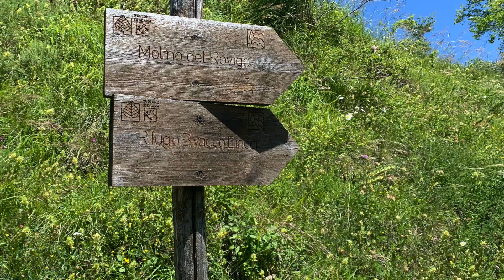Trekking "Sambuca" - Cascata dell' Abbraccio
Passo della Sambuca